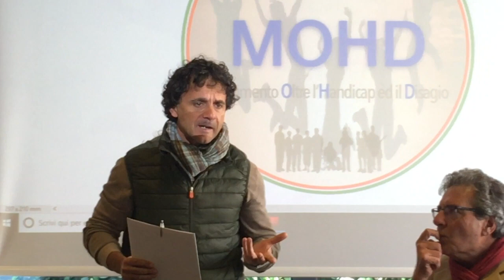Intervista a Carlo Rossetti Presidente onorario AISA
Nasce il MOHD: Movimento Oltre l'Handicap ed il Disagio

Non è facile determinare il numero esatto delle persone con disabilità in Italia; secondo le ultime stime di Istat e Censis si tratterebbe di circa 4 milioni e mezzo di persone, la maggior parte delle quali presenta una disabilità di tipo motorio, seguono persone con disabilità sensoriali mentre una fetta minore è costituita da persone con disabilità mentali.
Quattro milioni e mezzo di persone sono tante eppure basta gettare uno sguardo intorno a noi per renderci conto di come lo Stato, la politica si disinteressino di una fetta così ampia di cittadini.
Servizi inefficienti, assistenza lasciata perlopiù alle famiglie, barriere architettoniche e culturali che relegano le persone con disabilità in un angolo, impedendo loro di avere a tutti gli effetti gli stessi diritti riservati alle persone senza disabilità.
Le leggi esistono ma vengono ignorate. Basti pensare che già la legge finanziaria del 1986 prevedeva che tutti i comuni italiani approvassero entro il 1987 una delibera di consiglio per istituire piani di eliminazione delle barriere architettoniche con possibilità di commissariamento per i comuni inadempienti eppure, a distanza di più di 30 anni, solo il 40% dei comuni risulta essere in regola.
È per rivendicare i diritti troppo spesso ignorati delle persone con disabilità che nasce il Mohd, Movimento Oltre l'Handicap ed il Disagio. Il movimento, che nasce come movimento politico, è stato presentato il 10 Novembre a Roma presso l'Hotel All Time dal suo Coordinatore Politico Nazionale Carlo Rossetti , già Presidente Onorario dell'AISA e dall' Avvocato Dario Curti.
Durante la presentazione, che ha visto numerosi interventi, sono stati illustrati scopi e principi di una realtà politica assolutamente inedita.
Il Mohd, come più volte ribadito durante l'incontro, nasce senza un colore politico e si propone lo specifico scopo di tutelare le persone con disabilità e tutti coloro i quali presentano disagi di varia natura, non necessariamente connessi con la disabilità, e che per questo si trovano confinati agli ultimi posti della scala sociale. Basti pensare agli oltre 5 milioni di poveri presenti sul suolo italiano (questo lo sconfortante dato fornito dall'Istat lo scorso Giugno), molti dei quali costretti a vivere in strada o nelle macchine e per i quali, se si esclude l'intervento di onlus e associazioni, molto poco viene fatto dalla politica. Si tratta dunque di un movimento che trova il proprio cardine su un tema, quello della disabilità e del principio di uguaglianza tra persone con e senza disabilità, già ratificato dalla Convenzione ONU sui diritti delle persone con disabilità, che spesso viene sfruttato dai partiti in occasione delle campagne elettorali per poi finire nel dimenticatoio.
Per far valere questo diritto il Mohd ha intenzione di dare innanzitutto battaglia affinché vengano rispettati proprio quei principi stabiliti dalla Convenzione ONU, che in Italia è diventata legge il 3 Marzo 2009.
Come ha tenuto più volte a sottolineare il Coordinatore Politico Nazionale Carlo Rossetti, il Movimento (il cui programma politico è ancora in fase di costruzione) ha intenzione di riservare grande importanza al settore della formazione con incontri mensili che riguarderanno numerosi temi: dalla storia della disabilità allo studio di leggi e articoli della Costituzione di interesse vivo rispetto alle questioni care al Mohd, passando attraverso il tema del lavoro, della scuola e di tutti quegli aspetti di carattere culturale su cui è necessario offrire una nuova prospettiva di integrazione. Lo scopo che il neonato movimento si propone attraverso questi incontri è quello di coinvolgere la cittadinanza dal basso, innanzitutto rendendo i cittadini consapevoli di diritti che riguardano tutti, di realizzare un cambiamento che è dunque prima di ogni altra cosa un cambiamento di carattere culturale.
Per capire meglio come nasce il Mohd e cosa aspettarci da questo nuovo movimento abbiamo intervistato il suo Coordinatore Politico Nazionale, Carlo Rossetti.

di Martina Annibaldi